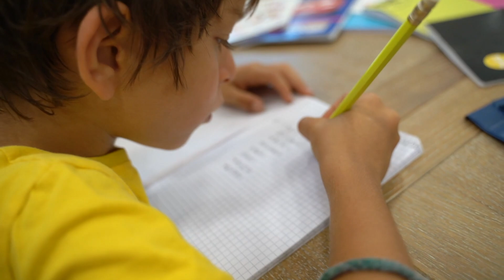Ye Yes stay Healthy Song I+ More Nursery Rhymes & Kid songs by KLS